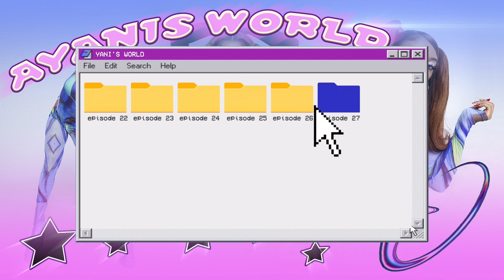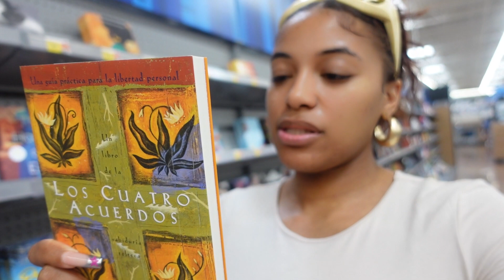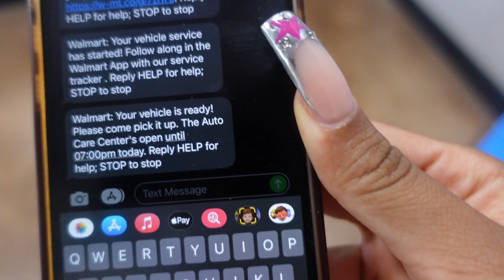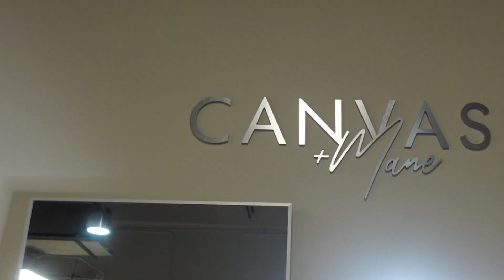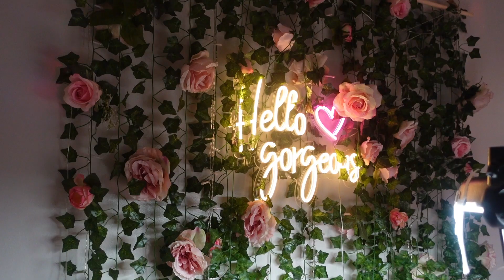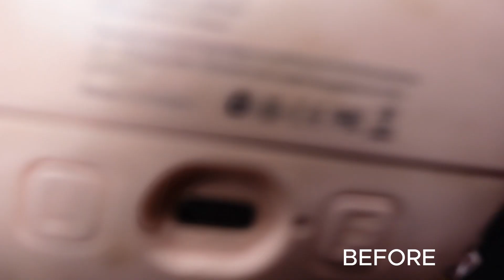Maintenance Vlog ♡ + Self-Care ... after a break up :( (nails, hair, lashes)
Maintenance Vlog ♡ + Self-Care ... after a break up  :(

Wassup TheAteam This vlog is all about pampering myself and pouring back into me, I am currently going through a break up...so this felt like a beautiful way to love on myself a little more. I hope you guys enjoyed this vlog!

Hair: Canvasandmanethesalon
Stylist- Canavasbymo

Eyelashes: eyeheartminks_

Outfit 1: H&M refer to Collective Haul

Outfit 2: Snuude Hot pi nk compression Set